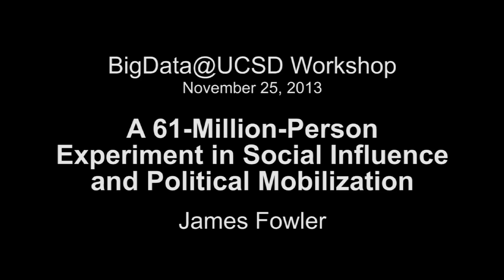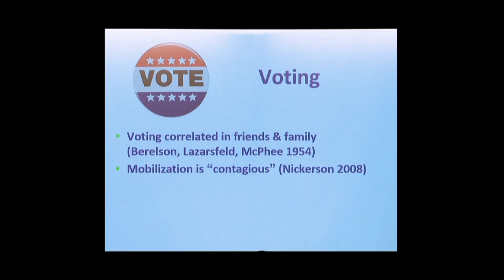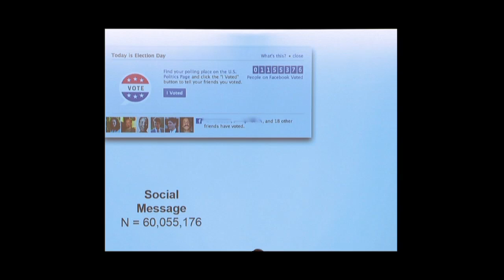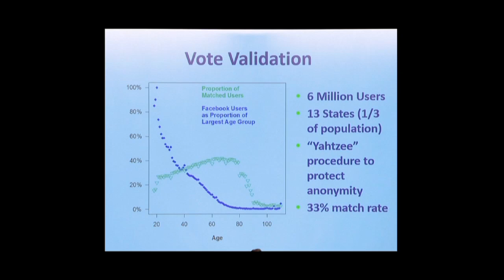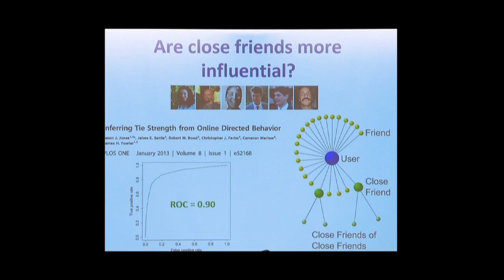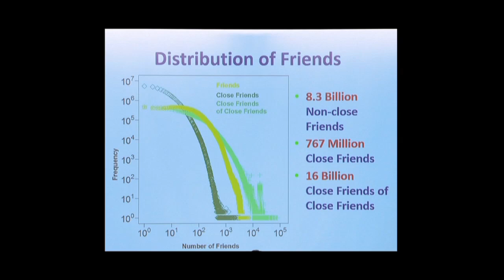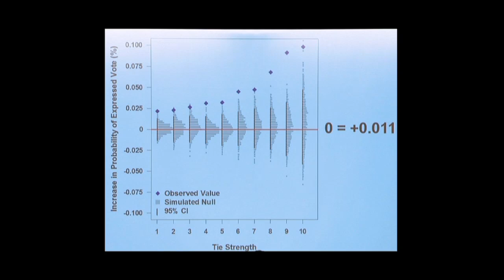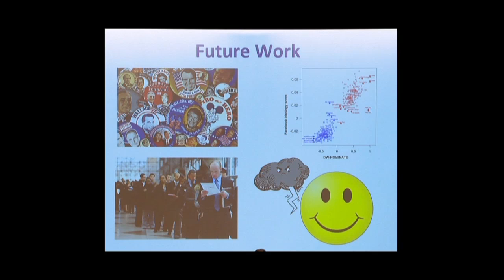A 61-Million-Person Experiment in Social Influence and Political Mobilization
Do behaviors spread through social networks? Is online social media an effective method to increase voter turnout? We report results from a randomized controlled trial of political mobilization messages delivered to 61 million Facebook users during the 2010 US congressional elections.
 Recorded on 11/25/2013. Series: "Big Data at UCSD" [Show ID: 26117]